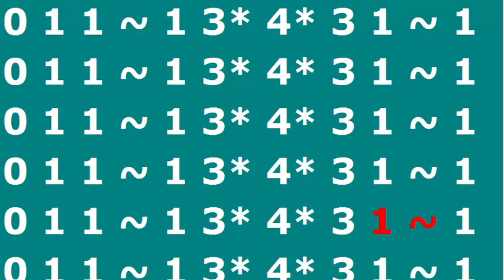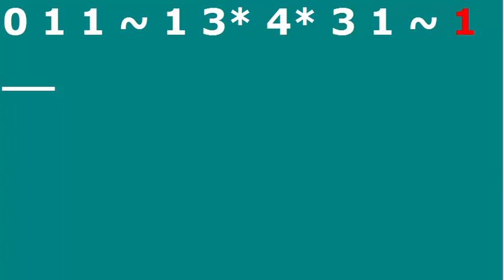3 4 Finger Pattern 2 Quarter Notes Cello